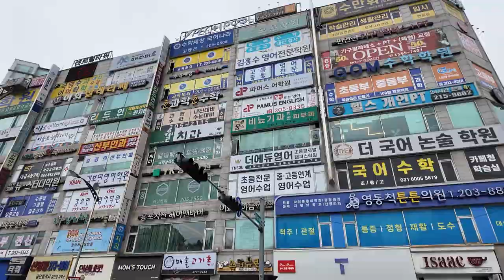[엘리베이터 탑사기] 경기도 수원시 영통구 망포동 센트럴타워 뉴텍엘리베이터 VVVF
수원 영통 망포동 태장사거리 앞에 위치한 중대형 상가건물 중 한곳입니다.

▷승강기 소개
엘리베이터는 중소 승강기업체인 뉴텍엘리베이터의 2003년식 기종이 총 네대 설치되있습니다. 제어반은 삼일엘텍 제어반이 탑재됐습니다.

각 출입구 앞마다 두대 씩 배치되있으며, 연동운전(군관리) 방식으로 운행되고 있습니다.내장재는 스테인리스 재질의 내장재가 적용되었고, 위치표시기는 세그먼트 LED 타입이 적용됐습니다. 속도는 분속 90m로 운행됩니다.

언뜻 보면 한 차례 리모델링(부분교체)한 것 같은 느낌이 드실 수도 있는데, 검사이력을 찾아보니까 리모델링을 실시할 때 받는 수시검사 이력이 없었어요.